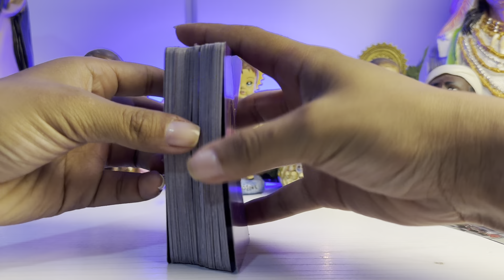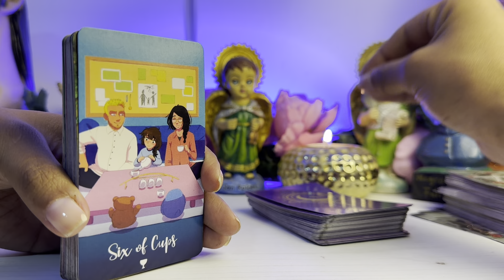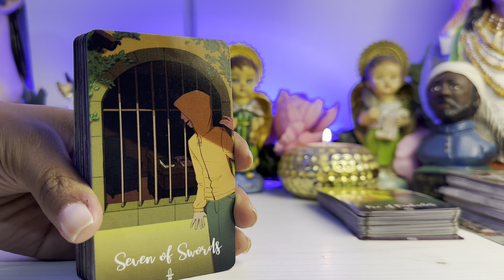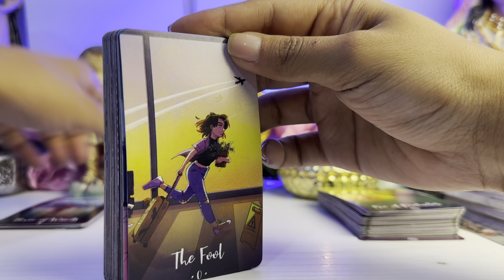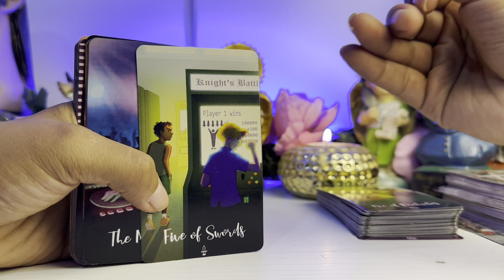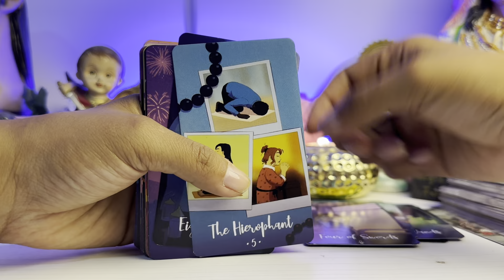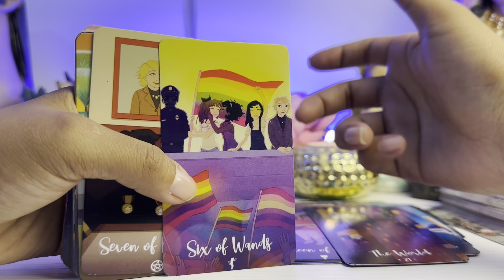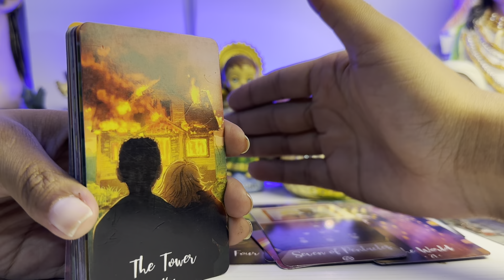PISCIS ♓️ UN MES DONDE DESCUBRES SECRETOS 😳 ALGUIEN TE BUSCARÁ Y PASARÁ DE TODO, algo no te gusta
Piscis
Piscis hoy
Piscis tarot
Tarot piscis

Piscis hoy
Piscis tarot
Tarot piscis
Agosto
Horóscopo piscis
Piscis horóscopos
Piscis julio